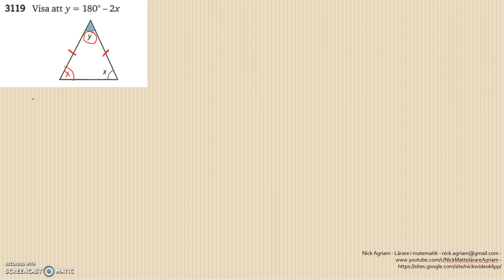Matematik 5000 Ma 2a Kapitel 3 Geometri Geometri och bevis 3119